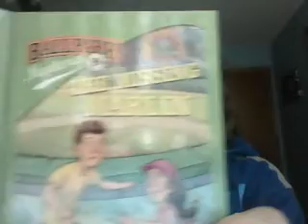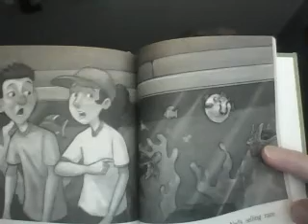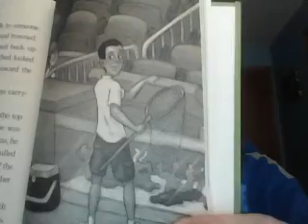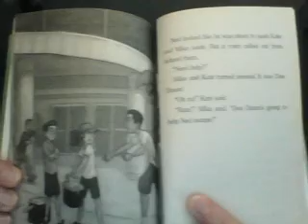RS Ballpark Mysteries The Missing Marlin Ch 7 & 8